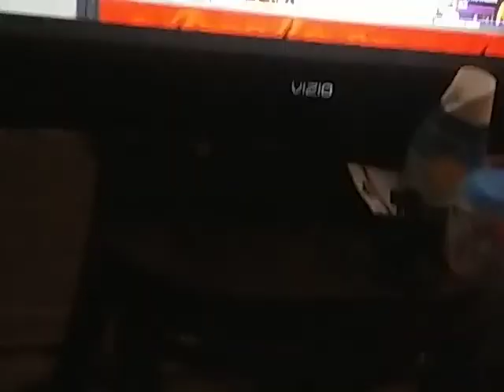VENGEANCE PPV - DX 2.0 VS BRAUN STROWMAN & STONE COLD